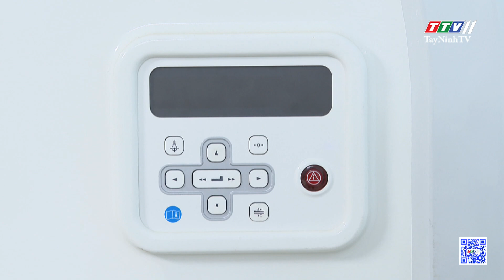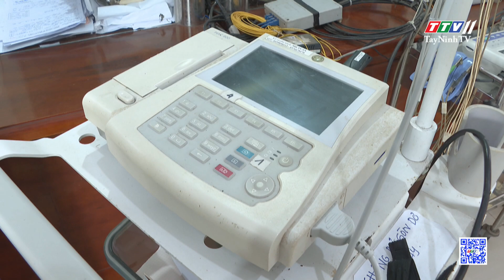Khảo sát hiệu quả sử dụng các trang thiết bị y tế Huyện Dương Minh Châu | TayNinhTV